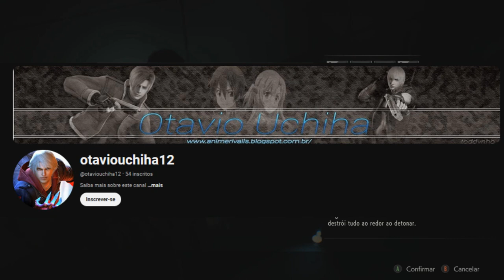1000 VÍDEOS - 10 ANOS DE CANAL | CONHEÇA A ORIGEM DO CANAL E PLANOS PARA O FUTURO | AGRADECIMENTOS!!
Bom Galera hoje o canal atingiu 1000 vídeos são 10 anos de canal e eu jamais esperei continuar com esse canal depois de todo esse tempo quase cheguei desistir e apagar e fazer algum outro só esquecer tudo isso de uma vez, mas graças a incentivo de amigos eu continuei e aqui estou hoje.
Venho aqui compartilhar um pouco da minha trajetoria no canal até hoje 2024.